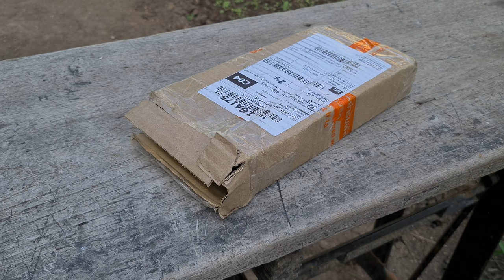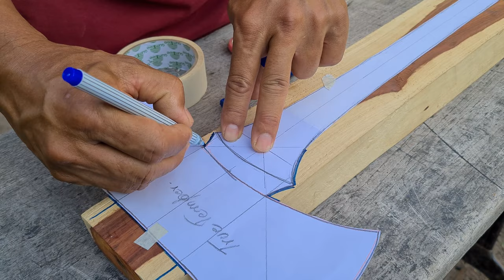Making a Gorgeous Double Bit Axe Handle From Siamese Rosewood | Woodworking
Make a beautiful double bit axe handle. Woodworking & Craftsmanship. This time we made a handle from Siamese rosewood and we designed the shape of the shoulders to resemble the cheeks of axe head. This is first time to make 2 cross wedges , it's so cool. And of course, it's one of our beautiful collectible axes.

🎵 Track Info:

Title: Getz Me to Brazil by Doug Maxwell, Media Right Productions
Genre and Mood: Jazz & Blues + Happy